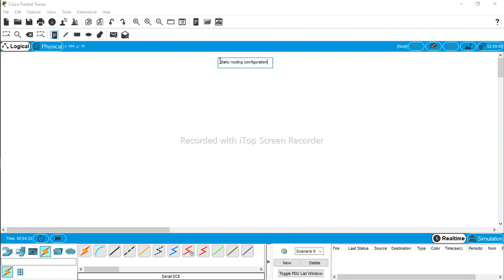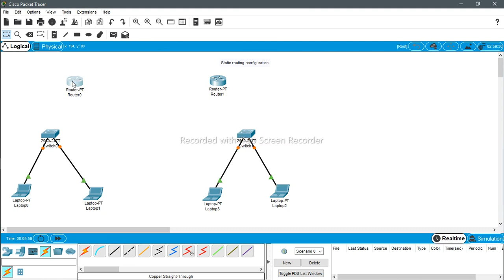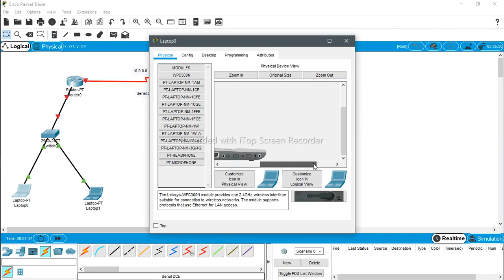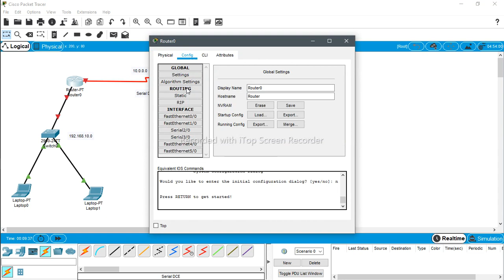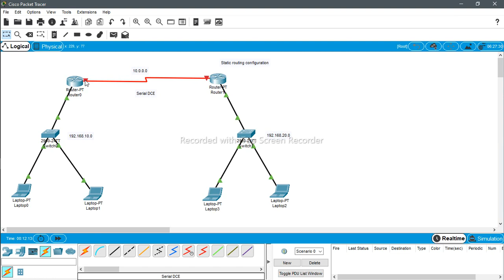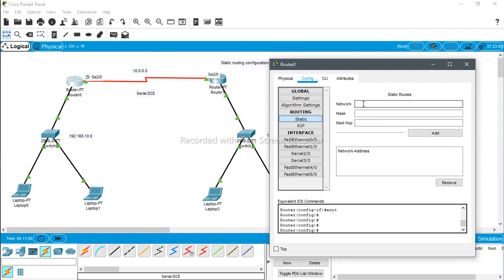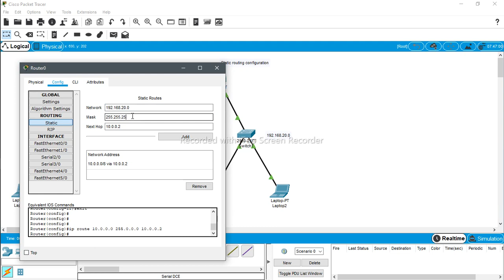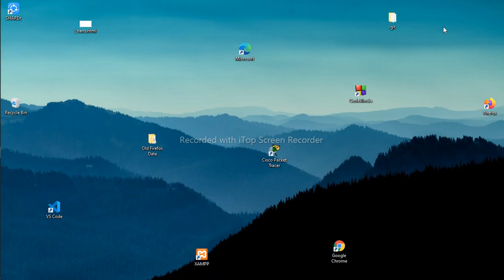Static routing configuration cisco packet tracer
Components:
switch: 2960
Router: PT Router
Connections: Copper Straight
Router to router connections: Serial DCE wire, Serial port
Switch to router connections port: Fast Ethernet